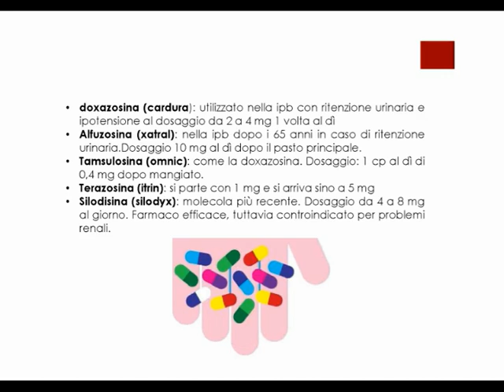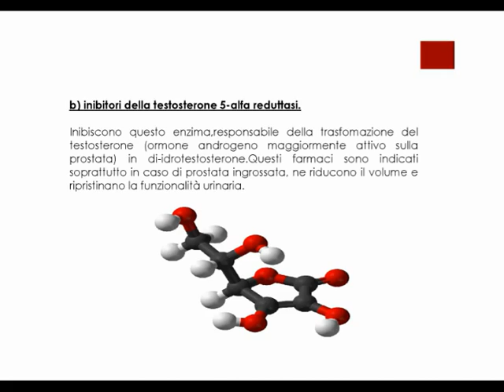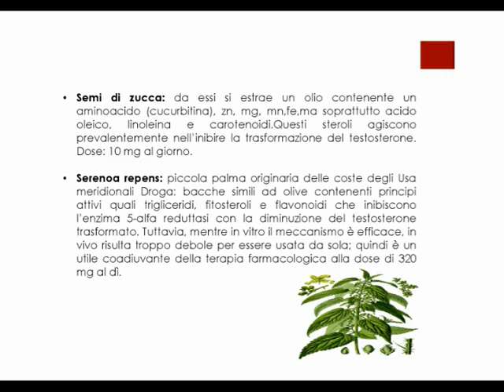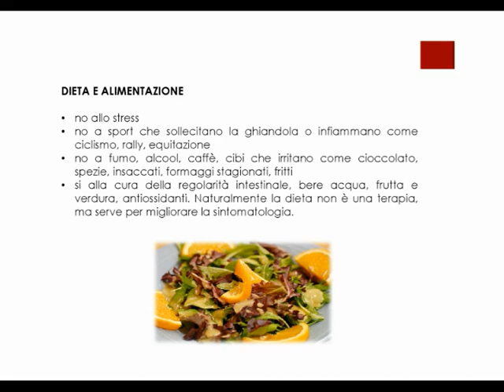Ipertrofia Prostatica Rimedi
Dott.ssa Chiara Vicari, Baveno 28 febbraio 2014
IPERTROFIA PROSTATICA BENIGNA E FARMACI
La terapia farmacologica è di primaria importanza nella gestione dell'ipertrofia prostatica, dato che essa rappresenta una condizione fisiologica nell'uomo superati i 50 anni di età. Essa serve principalmente a disinfiammare l'organo e ripristinare il flusso urinario.
I farmaci sono riconducibili a due categorie : gli antagonisti dei recettori alfa-adrenergici e gli inibitori della testosterone 5-alfa-reduttasi. I primi, chiamati anche simpatico-litici, si legano ai recettori alfa, presenti sulla muscolatura liscia, al posto dei neurotrasmettitori, inducendone un rilasciamento e quindi un incremento del flusso urinario. Dato che questi recettori sono coinvolti anche nella regolazione della pressione arteriosa, essi hanno anche un effetto ipotensivo. Principali molecole sono: doxazosina, alfuzosina, tamsulosina, terazosina, silidosina...
Il secondo gruppo di farmaci inibisce l'enzima responsabile della trasformazione del testosterone nella sua forma attiva; in questo modo si riduce la dimensione della ghiandola prostatica e viene ripristinato il flusso urinario. Molecole maggiormente utilizzate sono: finasteride, dutasteride...
In prevenzione o per forme di lieve infiammazione o per potenziare la terapia vengono utilizzati anche prodotti erboristici. Tra questi ricordiamo l'ortica, le cui radici essiccate contengono beta-fitosteroli ad azione antiinfiammatoria; la zucca, dai cui semi viene estratto un olio ricco di cucurbitina, in grado di bloccare almeno in parte la sintesi del testosterone ;il pigeo africano, albero sempreverde la cui corteccia è ricca di fitosteroli; la serenoa repens, piccola palma del sud degli Stati Uniti di cui si utilizzano le bacche ricche di fitosteroli e flavonoidi in grado di bloccare la sintesi del testosterone.
Oltre alla terapia tradizionale, possiamo associare un rimedio omeopatico atto a riequilibrare un'iperattività dell'organo: consigliata è thuya alla 30 ch in granuli da assumere 2 volte  al dì; sulphur se c'è bruciore alla minzione; conium maculatum se  presente pesantezza perineale con minzione difficoltosa e getto intermittente; chimafila umbellata soprattutto per la difficoltà di urinare con getto scarso.